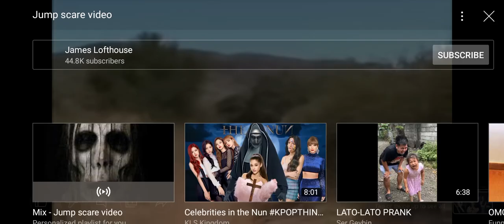a scary monster bihinde me